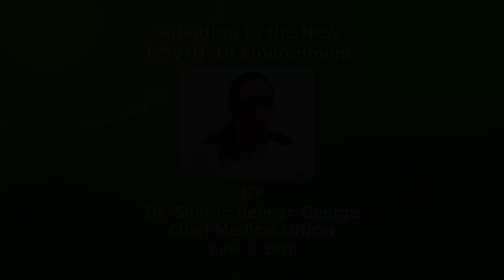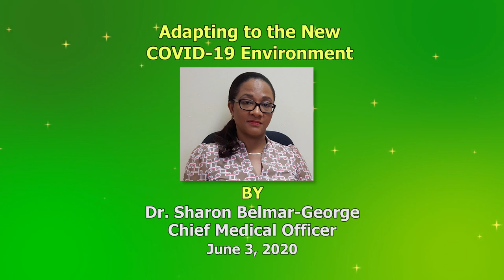Adapting to the new COVID-19 environment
On June 3, the Ministry of Health and Wellness received the results of 29 COVID-19 tests. They were all negative. This is the 31st consecutive day since Saint Lucia received a positive case. The last case was recorded on May 3.
The Ministry of Health alerts the public that as every sector opens, new protocols will be established. It is estimated that COVID-19 will be affecting us for about two years, so it is important that we prepare, adapt and learn to live safely in this new environment.